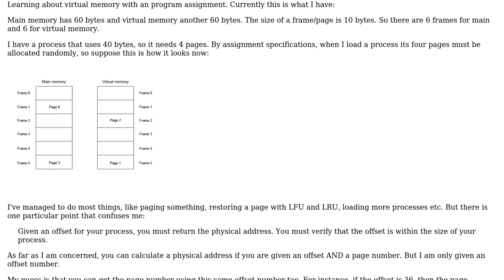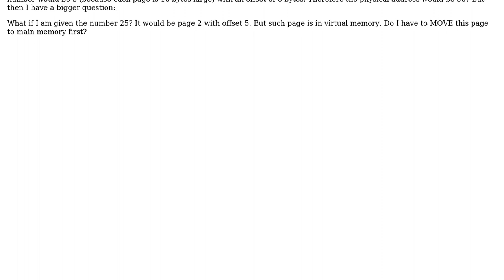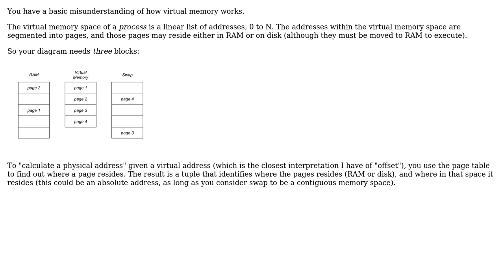Software Engineering: Calculating physical address given only an offset for my process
With thanks & praise to God, and with thanks to the many people who have made this project possible! You are responsible for your own actions.